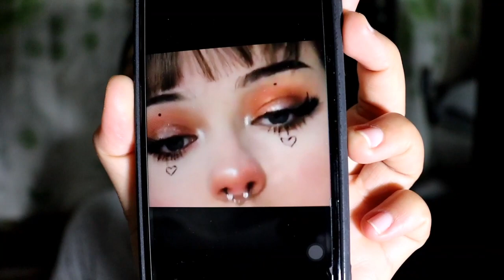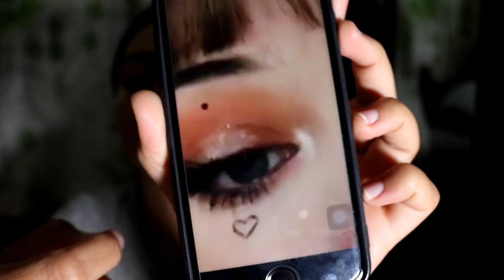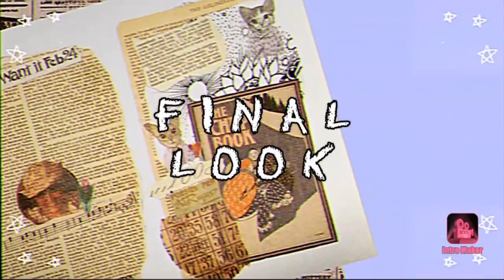COPYING AESTHETIC PEACHY MAKE UP + reviewing Kiss Beauty Maple Set 🍑 (achieve ba???)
Hey wazzup guys! I tried to copy some aesthetic peachy look + reviewing Kiss Beauty Maple Set 🍑 Hope you like it!